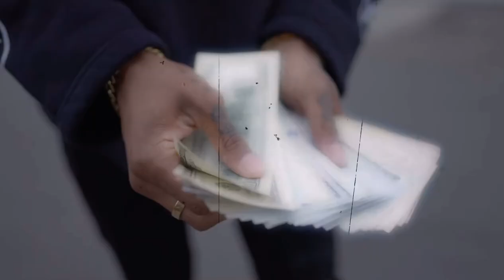PMG Digga x Loopy “USED TO IT”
NEW HEAT by @aldigga_ & @_staydown__